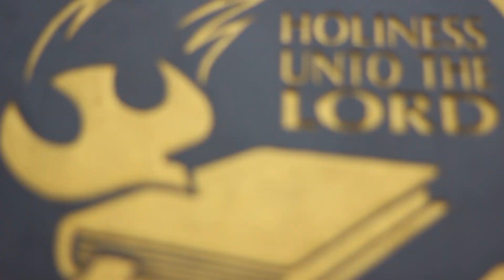Renungan Pagi GKNF - Penolakan-penolakan saat Natal - Bpk. Tri Hananto Seno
Renungan Pagi GKNF,  27 Desember  2022
Disampaikan oleh Bpk. Tri Hananto Seno

Musik : O come, O come, Emmanuel - (Piano/Cello) - The Piano Guys